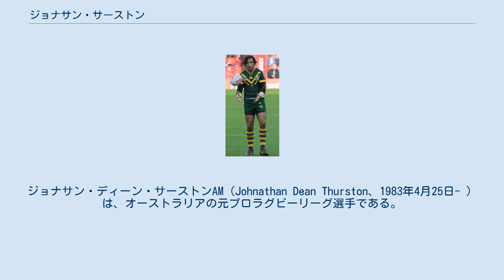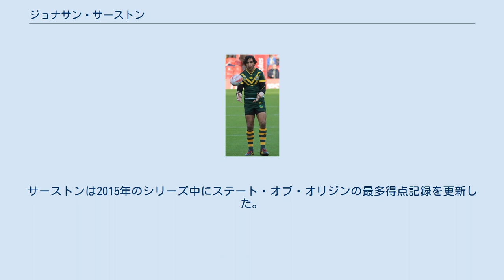ジョナサン・サーストン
ジョナサン・ディーン・サーストンAM（Johnathan Dean Thurston、1983年4月25日- ）は、オーストラリアの元プロラグビーリーグ選手である。
選手としてのキャリアの大半をNRLのノースクイーンズランド・カウボーイズで過ごした。
オーストラリア代表、クイーンズランド州ステート・オブ・オリジン代表、インディジナス・オールスターズ。
ハーフバックまたはファイブエイスとしてプレーし、著名なゴールキッカーであった。
2015年、史上初の4度目のダリー・Mメダリスト（NRLシーズン最優秀選手）となり、同年には史上初の3度目のゴールデンブーツ賞（年間世界最優秀選手）受賞者となった。
現役中、サーストンはラグビーリーグ史上最高の選手としばしば見なされていた。
 ジョナサン・サーストンは2002年にカンタベリー＝バンクスタウン・ブルドッグズでキャリアを開始し、2004年には優勝チームの一員となった。
2005年にノースクイーンズランド・カウボーイズへ移籍し、同年のグランドファイナルでプレーした。
また同年にはステート・オブ・オリジンのクイーンズランド州チームでデビューし、翌2006年にはオーストラリア代表でデビューした。
2008年はステート・オブ・オリジンのシリーズ最優秀選手としてウォリー・ルイス・メダリストとなった。
2008年には、オーストラリアンアボリジニの世紀のチームのハーフバックに名を連ねた。
サーストンはクイーンズランド州チームの2006年からのステート・オブ・オリジン8連覇の全24試合に出場した唯一の選手であり、通算では2005年から36試合連続出場を果たした。
サーストンは2015年のシリーズ中にステート・オブ・オリジンの最多得点記録を更新した。
2015年はグランドファイナルのマン・オブ・ザ・マッチに選出されクライブ・チャーチル・メダルを授与された。